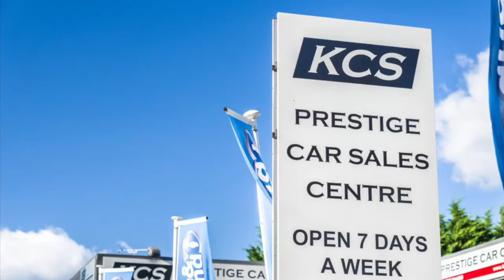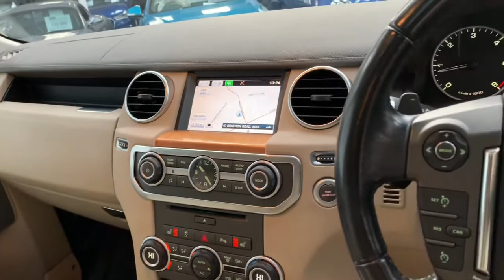LAND ROVER DISCOVERY 4 - KCS OF SURREY